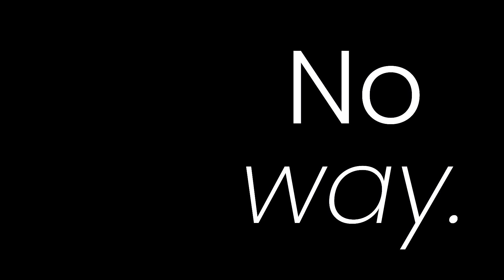Rizwan Hussain On Music Career, Returning To Islam, Airport Beating, Nadia Ali and more...(EP.031)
If you enjoyed this episode, make sure to check out our previous episode with Property Millionaire Tanim Zaman

Join Kazi Shafiqur Rahman as he speaks with barrister, Rizwan Hussain. In this episode, he gives us an insight into his early life, his relationship with the British Empire, his career in music and how he decided to leave it all for Islam. He opens up about one of the most traumatic episodes in his life where he was almost beaten to death in a Bangladeshi airport. He also speaks about his marriage with Nadia Ali and why it fell apart as well as the attitudes to marriage in the South Asian community. All that and more...🚀

0:00 Trailer
1:02 Singing
10:03 Royalist Upbringing and Father
17:22 Law and Music
30:48 Life as a  Police Officer
41:55 Getting into TV Presenting
50:07 Getting Beaten up in Dhaka & Appearing in Court
1:08:30 Divorced from Nadia Ali
1:16:07 The Future for Law and TV